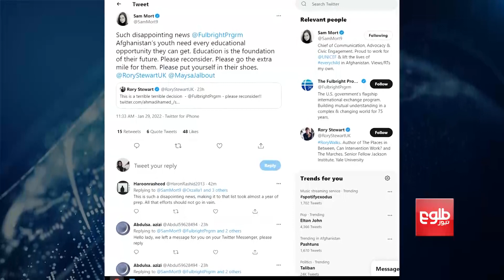UNICEF Urges US to Reconsider Fulbright Program for Afghans